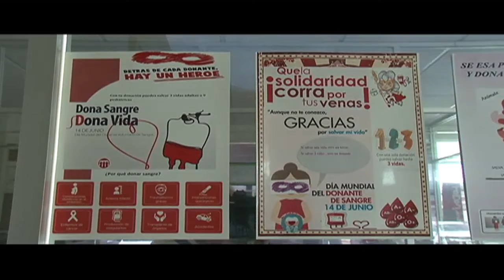Beneficia a chiapanecos Comité Estatal de Medicina Transfusional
El pasado 14 de junio se instaló el Comité Estatal de Medicina Transfusional, su creación se anunció en el Día Mundial del Donante de Sangre y es un paso más para mejorar el proceso transfusional en el estado. El compromiso a partir de ahora es mejorar las instalaciones y servicios de los puestos de extracción y transfusión sanguínea, tener estándares nacionales e internacionales de calidad.